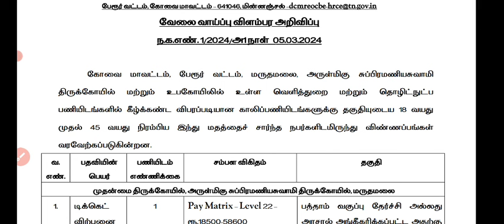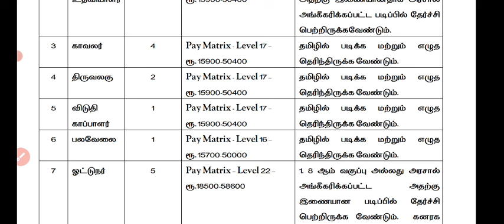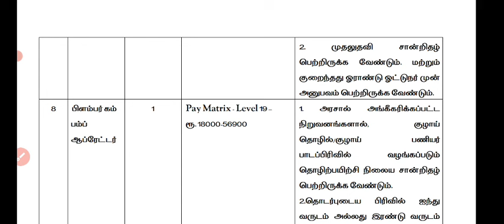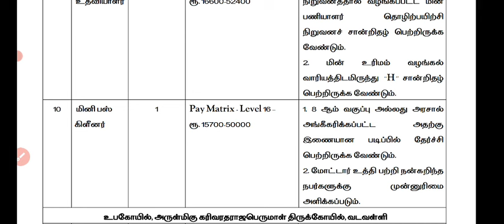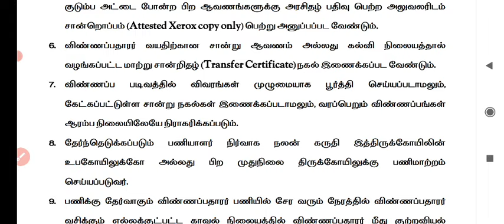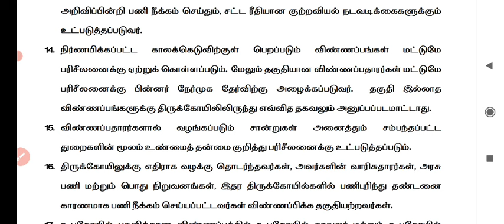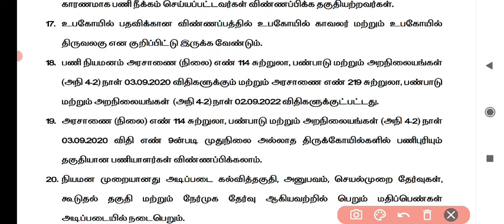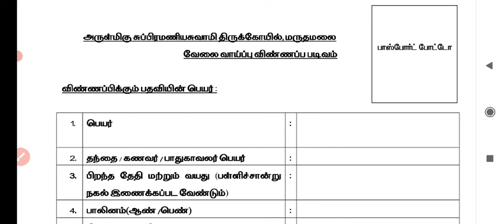TNHRCE job notification 2024. maruthamalai notification. சுப்பிரமணிய சுவாமி திருக்கோயில் மருதமலை